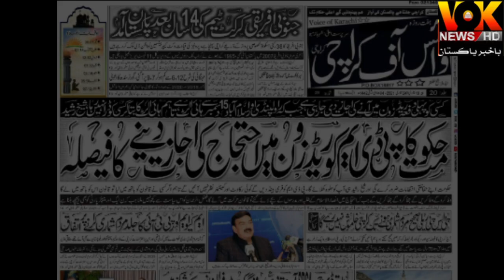Agha Masood Abbas | k System Main | New Town Ki Entry | Vok